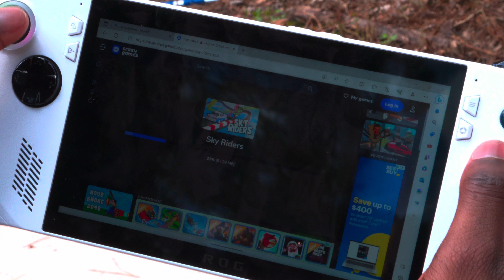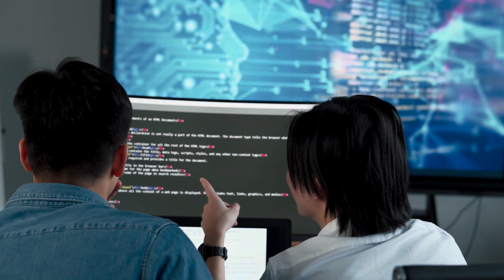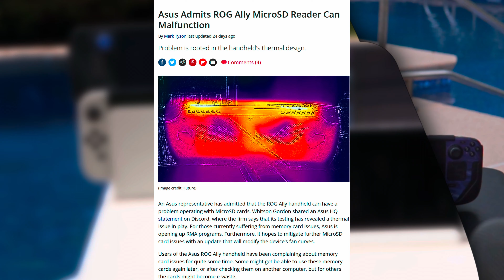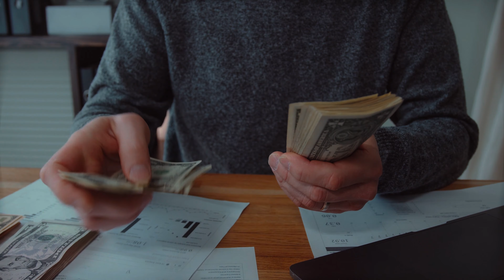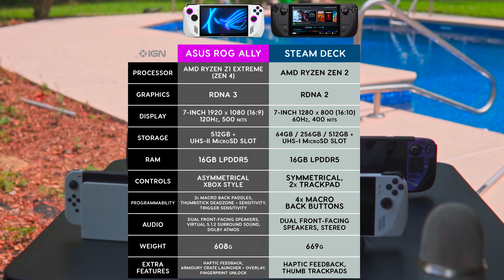Poolside Review: Comparing the ROG Ally, Steam Deck, and Nintendo Switch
Wassup Zookeepers!
In this comprehensive video, we explore the exciting world of portable gaming and delve into the features, capabilities, and unique selling points of three prominent gaming devices: the ROG ALLY, Steam Deck, and Nintendo Switch. Whether you're a dedicated PC gamer, a handheld enthusiast, or a casual gamer on the lookout for the perfect portable gaming experience, this video aims to help you make an informed decision on which device suits your gaming needs best.